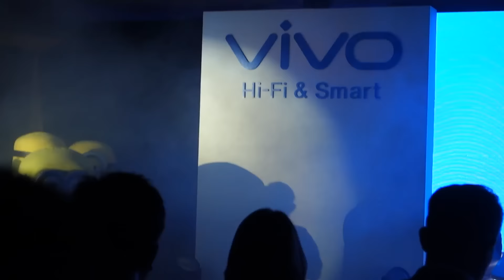เหล่า Minions ในงานเปิดตัว VIVO X5Pro